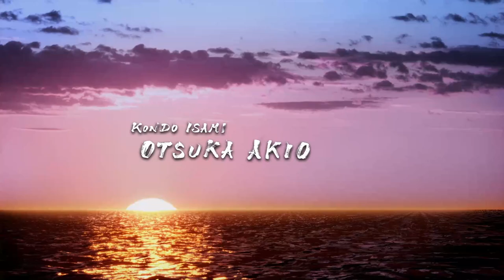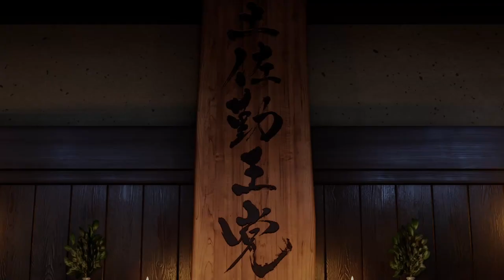After 9 Years, I Can Finally Play This! | Like A Dragon: Ishin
Like a dragon Ishin is a spin off of the main Yakuza series which involves the same characters with different names, while also being in a different setting. The story takes place in the late 1800s with a man named Ryoma, who is returning to Tosa from his journey of learning swordsmanship. From there he gets into trouble with Goshi who rule over the place with a strict honor code. After being rescued from captivity by his father, Toyo who is also a Goshi, Ryoma reunites with his brother, Takechi, in order to come up with a plan to get rid of the class system that plagues Tosa.